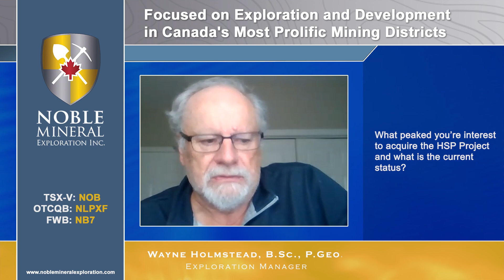Noble Mineral Exploration (TSX-V: NOB) - Interest to aquire the HSP Project and Status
In this Q&A, President and CEO, Vance White and exploration manager Wayne Holmstead, B.Sc., P.Geo. discuss Noble's interest to aquire the HSP Project.

About Noble Mineral Exploration

Noble Mineral Exploration Inc. is a Canadian-based junior exploration company that, in addition to its shareholdings in Canada Nickel Company Inc., Spruce Ridge Resources Ltd., Go Metals Corp. and MacDonald Mines Exploration Ltd. It also has interest in the Holdsworth gold exploration property in the area of Wawa, Ontario. It continues to hold ~25,000 hectares of mineral rights in the Timmins-Cochrane areas of Northern Ontario known as Project 81, as well as an additional ~11,000 hectares in the Timmins area and ~14,400 hectares of mining claims in Central Newfoundland. Project 81 hosts diversified drill-ready gold, nickel-cobalt and base metal exploration targets at various stages of exploration. It also holds ~14,600 hectares in the Nagagami Carbonatite Complex and ~4,600 hectares in the Boulder Project both near Hearst, Ontario. In addition, Noble has ~482 hectares in the Cere-Villebon Nickel, Copper, PGM property, ~3,700 hectares in the Buckingham Graphite Property, ~10,152 hectares in a Havre St Pierre Nickel, Copper, PGM property, ~518 hectares in the Laverlochere Nickel, Copper, PGM property, all of these are in the Province of Quebec.

Noble’s common shares trade on the TSX Venture Exchange under the symbol “NOB.”

Cautionary Statement

The foregoing information may contain forward-looking statements relating to the future performance of Noble Mineral Exploration Inc. Forward-looking statements, specifically those concerning future performance, are subject to certain risks and uncertainties, and actual results may differ materially from the Company’s plans and expectations. These plans, expectations, risks and uncertainties are detailed herein and from time to time in the filings made by the Company with the TSX Venture Exchange and securities regulators. Noble Mineral Exploration Inc. does not assume any obligation to update or revise its forward-looking statements, whether as a result of new information, future events or otherwise.